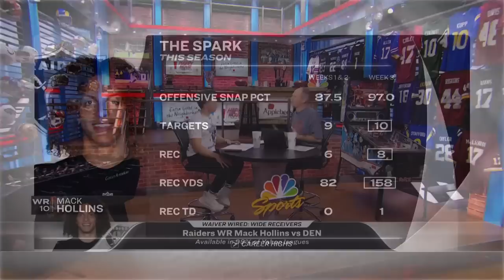Matthew Berry's top WR waiver adds for Week 4 | Fantasy Football Happy Hour | NFL on NBC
Matthew Berry and Connor Rogers take a closer look at which WRs should be priority waiver adds going into Week 4, headlined by Romeo Doubs and Zay Jones.

Join the new Rotoworld League in the NBC Sports Predictor app: a.